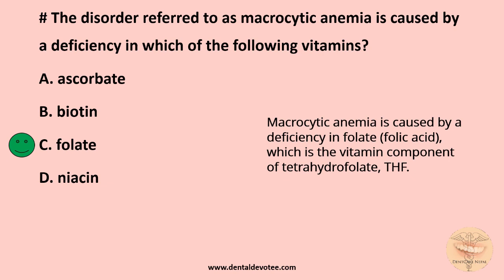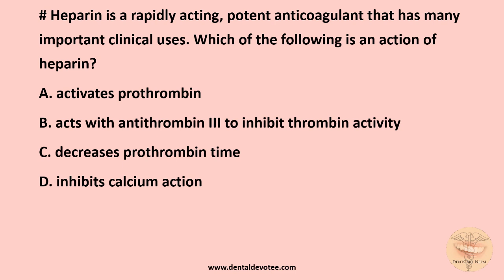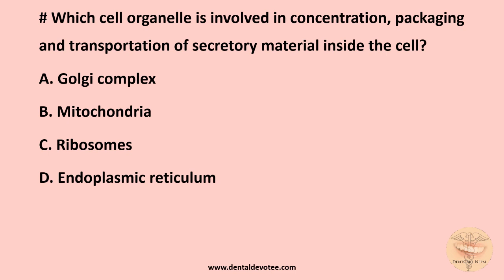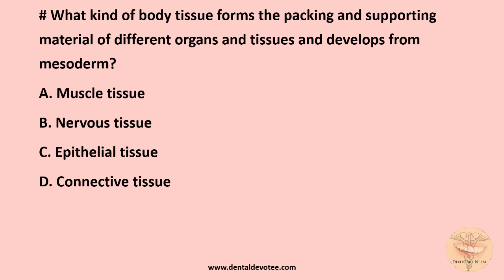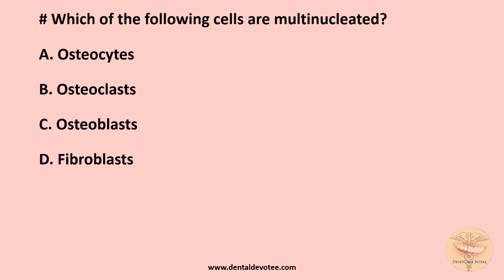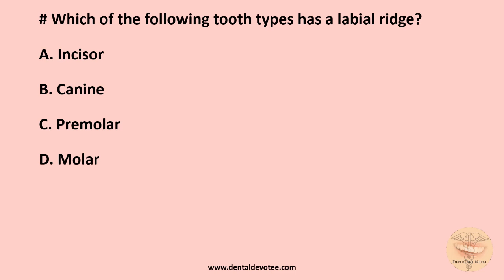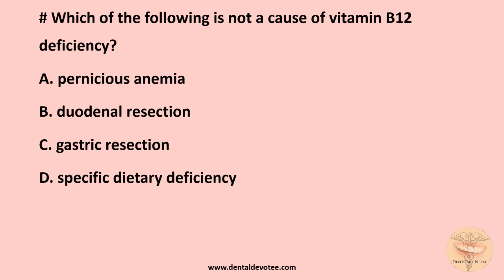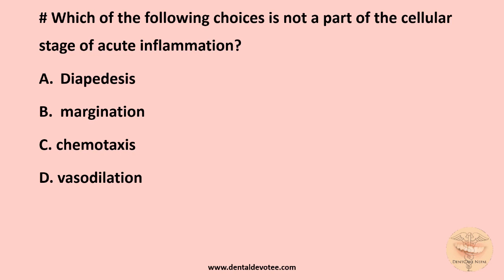Nepal Medical Council License Examination MCQs - NMCLE MCQs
Practice and revise often to get higher score in your exam. More and more MCQs from previous Exams of AIIMS will be uploaded very soon.